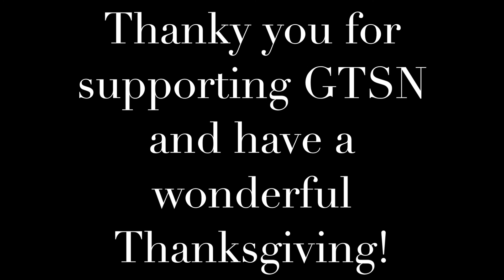Happy Thanksgiving from GTSN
With the holiday here, some Game Time Sports Net staff have decided to look back and reflect on what they're thankful for in the sports world.